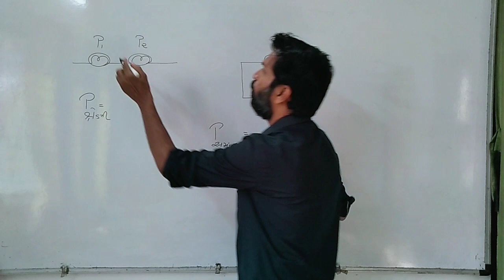Neet physics mcq preparation|| bulb series and parallel MCQ